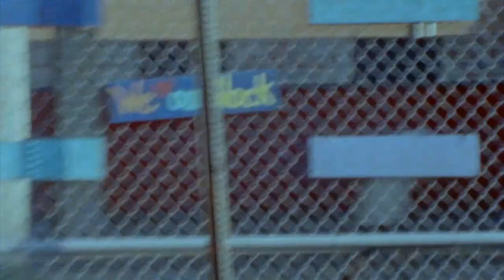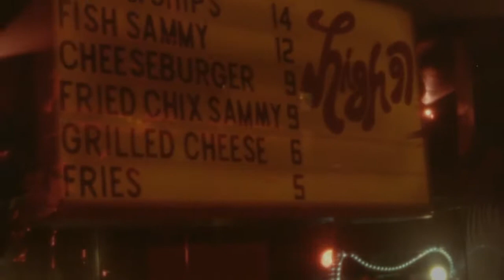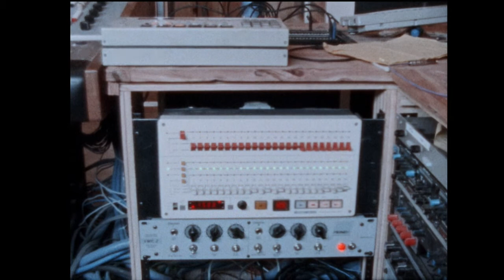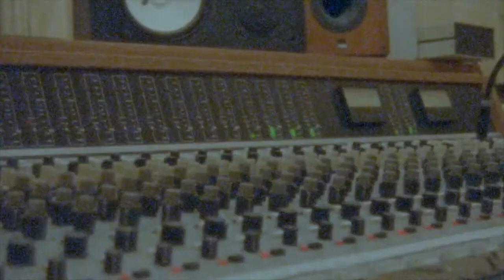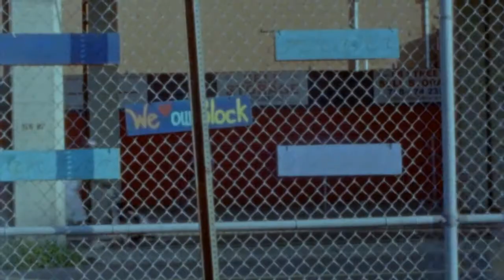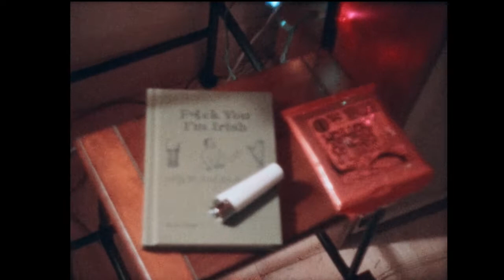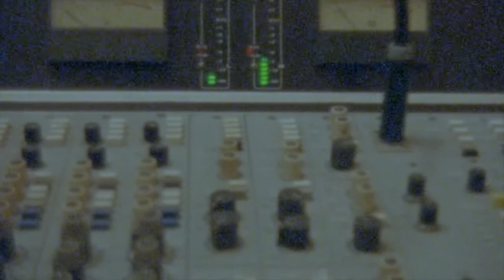Patsy the Film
Full visual companion to Patsy The Ep released March, 2019

Film by Laura Nesci
Shot on Super 8 film in Rockaway Beach, Queens

EP released on Beach Cannel Records
Recorded at Oceanus Studios in Rockaway Beach, Queens

Songs:
Don't Tread on My Altar
Why Am I Waiting on You
Fucking Amazing
Tryna Keep My Cool
Call That Love